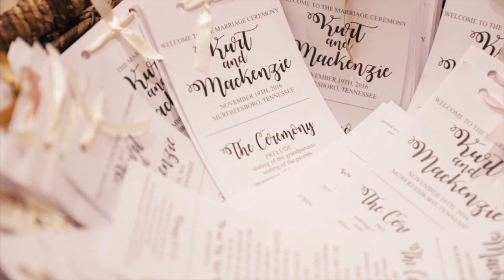Saddle Woods Farm - Mackenzie & Kurt Wedding Trailer - Murfreesboro, Tennessee